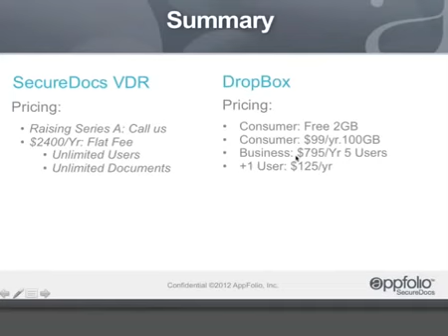Virtual Data Rooms Secure File Sharing and Storing important 35